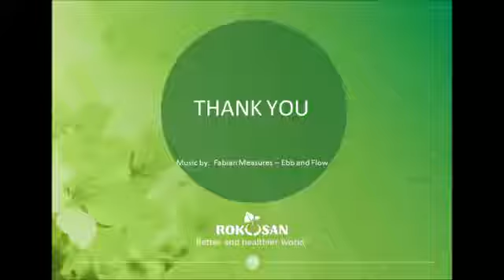Rokosan - Poľné testy v Číne / Field tests in China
Predstavujeme výsledky našich hnojív počas poľných testov v Číne.

Pre viac informácii navštívte náš web alebo nakupujte naše produkty na eshope

We present the results of our fertilizers during field tests in China.

or buy our products at eshop